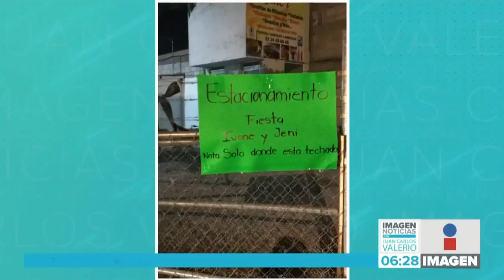Impiden fiesta || Noticias con Juan Carlos Valerio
Pese a la emergencia sanitaria, aún hay gente que sigue haciendo fiestas. En San Antonio Cacalotepec tuvieron que intervenir las autoridades y suspender un evento.